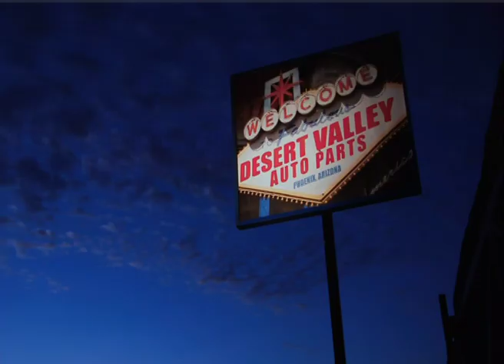Las Vegas Garage - Promo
SCOPRI DI PIU' QUI